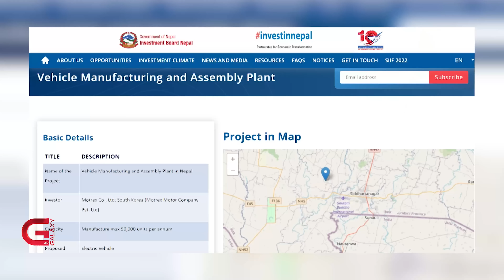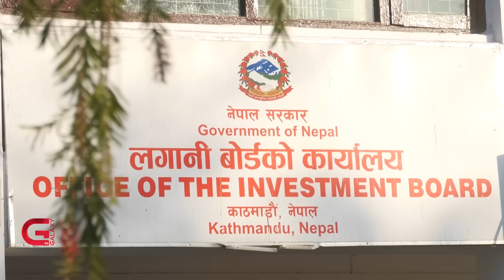गाडी उत्पादन गर्न प्रस्ताव गरेको कोरियाली कम्पनीले उद्योग निर्माणको कामै थालेन | Galaxy News Report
नेपालमा सवारी साधन निर्माण तथा एसेम्बल गर्ने भनेर धेरै कम्पनी दर्ता छन् । तर बजाज र टीभीएसले मात्रै स्वदेशमा मोटरसाइकल तथा तीन पांग्रे ‘अटो’को एसेम्बल गर्दै आएका छन् । केही स्वदेशी नवप्रवर्द्धकले दुई पांग्रे सवारी बनाउने कोसिस त गरेका छन्, तर त्यसको व्यावसायिक उत्पादन अघि बढेको छैन । बरु होण्डा, हिरो, यामाहाजस्ता दुईपांग्रे ब्राण्डका बहान उत्पादन गर्न भनेर अहिले धमाधम उद्योग स्थापनाको काम भइरहेको छ । यही बीचमा देशमै पहिलो पटक ४ पांग्रे गाडी उत्पादन गर्न प्रस्ताव गरेको कोरियाली कम्पनी मोट्रेक्सले भने लामो समयसम्म पनि उद्योगको निर्माण थालेको छैन ।